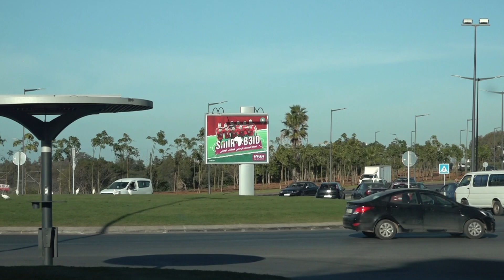تجهيزات : مدينة تمارة تعطي قيمة مضافة لشارع الحسن الثاني